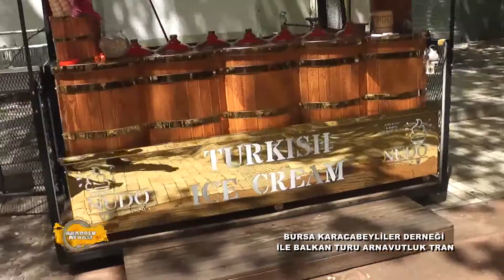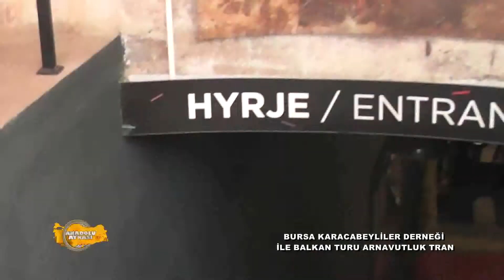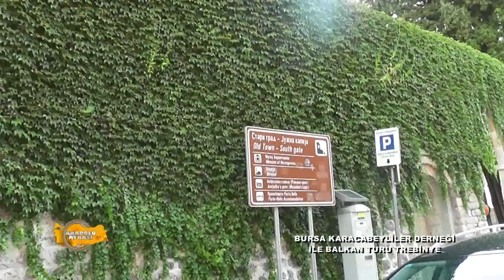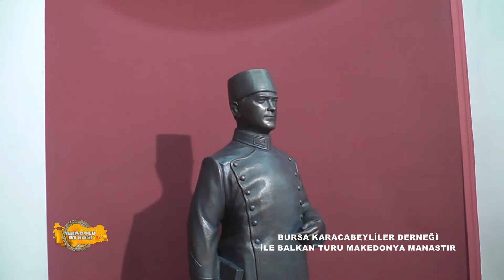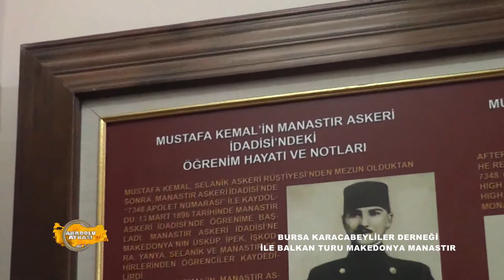BALKAN TURU BL ÜÇ